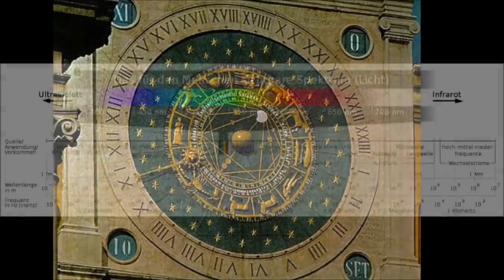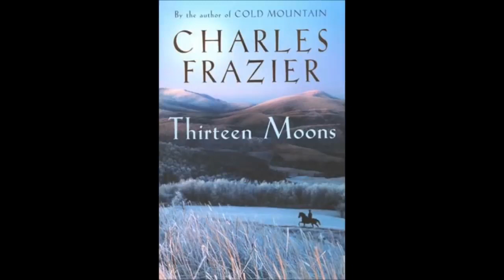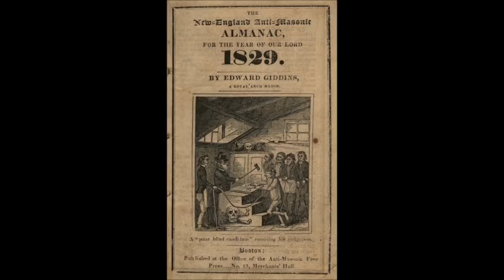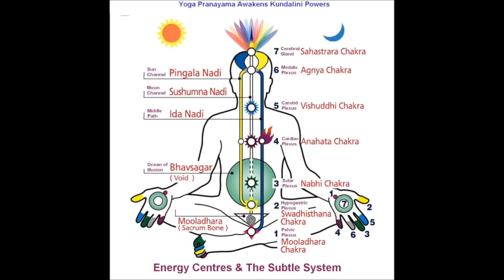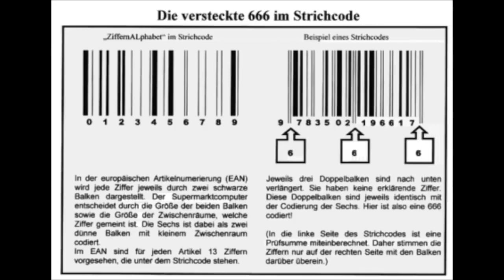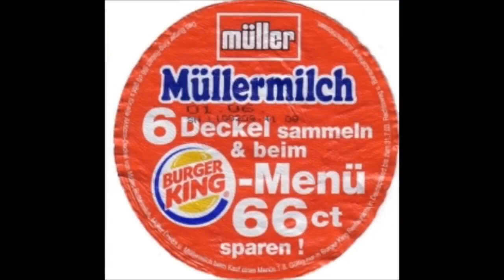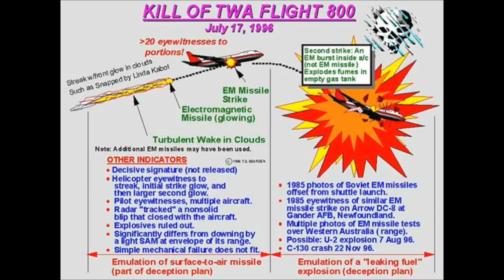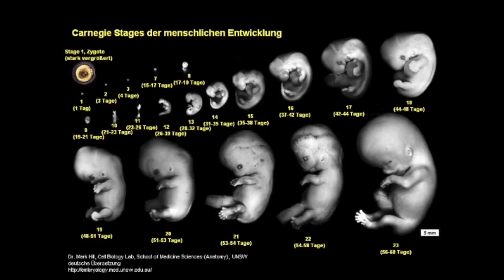Numerologie der Freimaurerei - Bedeutung und Vorkommen in der Gesellschaft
Quelle: MIND CONTROL - nichts ist wie es scheint

Die freimaurerische satanische Elite täuscht die Menschheit schon bereits seit Jahrhunderten! Wir werden in allen Bereichen belogen und betrogen, das ist Fakt. Alles nur gelogen, von vorne bis hinten! Freimaurerei ist allgegenwärtig - Politik, Wissenschaft, Banken, Wirtschaft, Medien, Kirchen, soziale und öffentliche Einrichtungen. Die gesamten Bildungssysteme sowie alle Weltreligionen sind nur dafür da um uns zu manipulieren. Die meisten Menschen sind in dem Massendenken befangen und können die Realität nicht mehr begreifen ("Psychologie der Massen" - Gustave Le Bon).

Der Okkultismus hat inzwischen jeden Bereich der neuzeitlichen Gesellschaft durchdrungen - Manchmals geschickt getarnt im Fernsehen, in Zeitschriften eingebettet lauern sie in Werbung, Filmindustrie, Musikvideos, TV-und Mainstream-Medien, Kunst oder Gebäuden. Manchmal sind sie subtil oder unterschwellig, mal direkt, mal provokant. Symbole und Zeichen, Bedeutungen die im offensichtlichen versteckt sind.

• Danke an den Übersetzer Paul Breuer.
• Hinweis: Der Sprecher ist nicht der Autor.